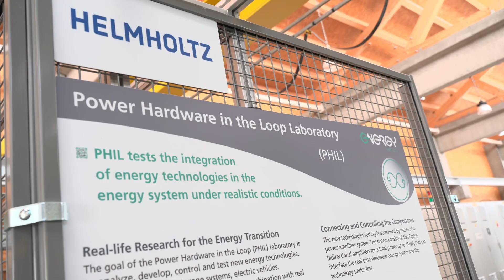Tag der offenen Tür des KIT 2023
Rund 25 000 Besucherinnen und Besucher haben den Tag der offenen Tür des KIT besucht, der nach vier Jahren pandemiebedingter Pause auf dem Campus Nord des KIT stattfand. Bei strahlendem Sonnenschein waren Familien, Gruppen und alle Wissenschaftsinteressierten auf das zwei Quadratkilometer große Gelände im Hardtwald geströmt, um exzellente Wissenschaft zum Anfassen zu erleben. Das mehr als 200 Einzelangebote umfassende Programm wurde abgerundet von Comedy, Musik und Quiz-Shows sowie einer Festmeile. Mit dem Tag der offenen Tür des KIT startete auch das Karlsruher Wissenschaftsfestival EFFEKTE.